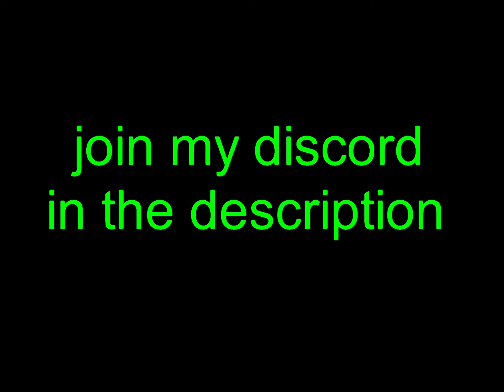Join my discord server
If the link is expired. Comment so I can make a new link.